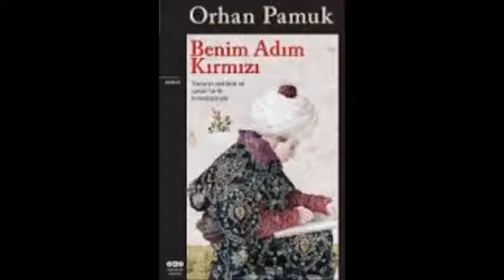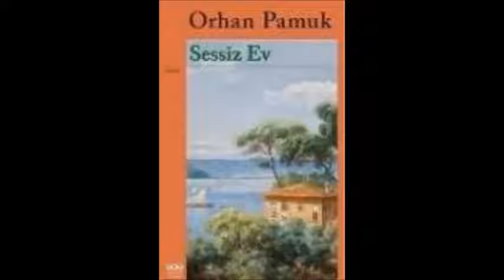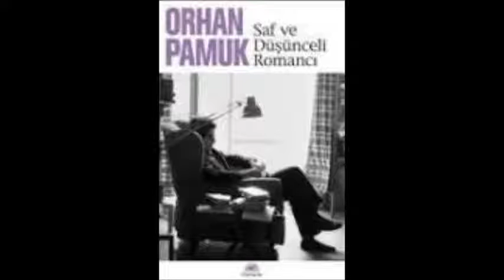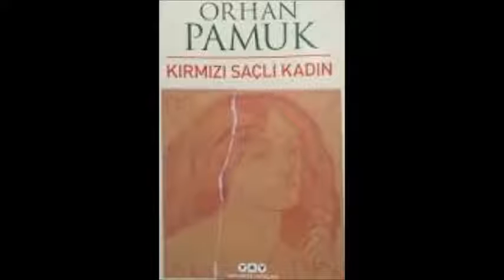ORHAN PAMUK ROMANLARI